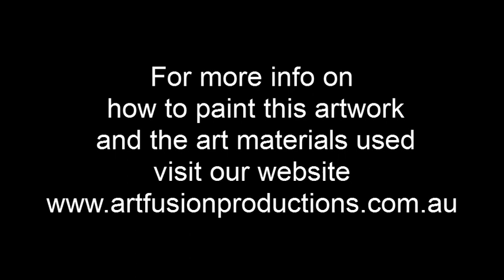Extra Large Acrylic Abstract Art - Palette Knife Art Technique Demo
to learn how to paint large abstract art. Australian Abstract Artist Glenn Farquhar will teach you the secrets of how to paint different abstract art techniques. Beginners to experienced artist around the world have benifited from the secrets Glenn shares in his art lessons. You can learn via DVD or you can learn via a instant download art lesson. Vistit the website for art galleries, art ideas for abstract art and interior design and much more.